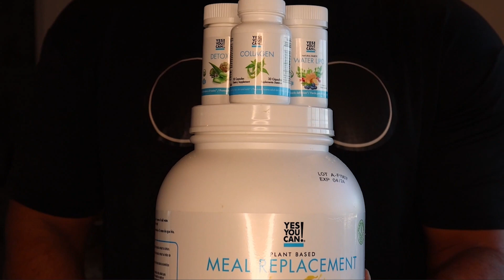¿Cómo perdí 30 libras tan fácil? | Juan Rivera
Hoy les cuento los impresionantes resultados que he tenido con ‘’Yes You Can!’’ esto ya después de 3 meses de estarlo usando. Para desintoxicar y cuidar de nuestro cuerpo.